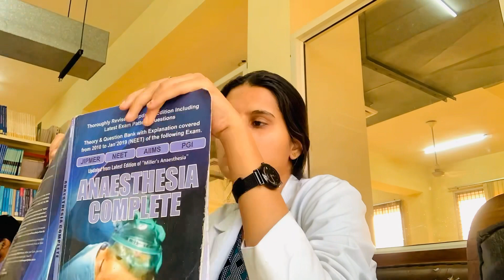Arwa aayi kashmir se suit laayi😱❤️🫶😁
Hey guys! I'm excited to share my new vlog with you, where I take you through my daily routine. From waking up in the morning to working on my projects, you'll get a glimpse into my life.

Your feedback and encouragement means the world to me.